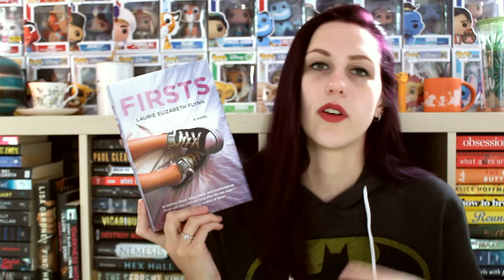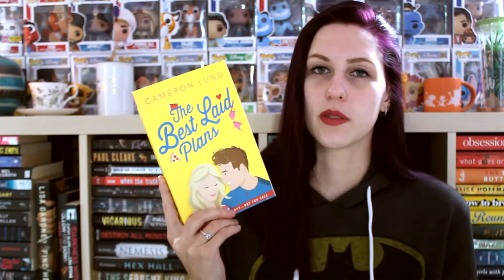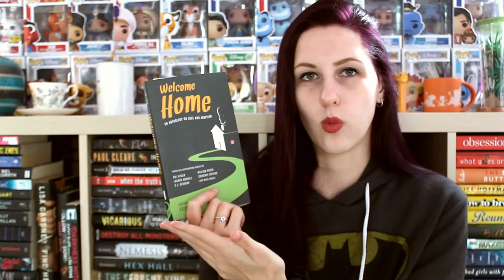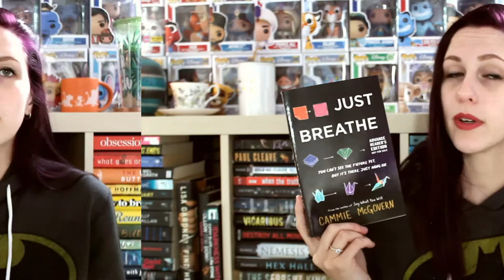DECEMBER TBR | 2020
I think we can all agree that this year was THE ABSOLUTE WORST.